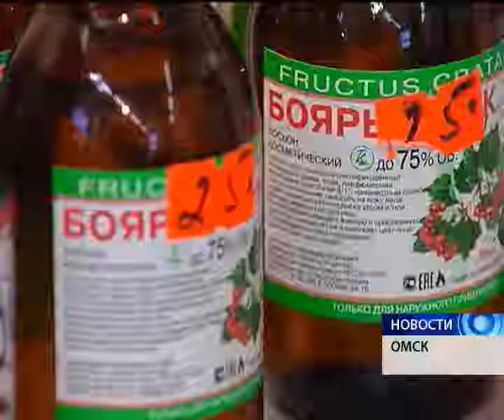Роспотребнадзор продлил в России мораторий на продажу спиртовых лосьонов на 2 месяца